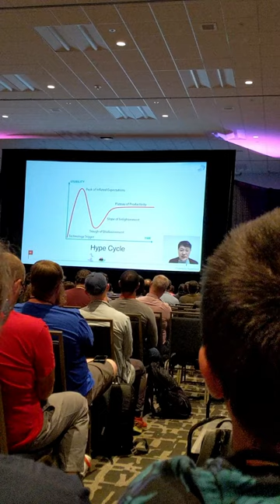What was Ruby Conf 2023?!?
Dive into the heart of the tech sphere at RubyConf 2023. I'll spill the beans on whether the conference was worth the hype. From navigating flakey tests to parsing challenges, and a not-to-miss keynote by the legendary Yukihiro Matsumoto (Matz), the creator of Ruby—join me in unraveling all the highs of Ruby Conf 2023.